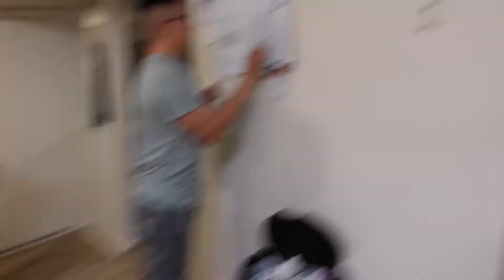WEEKEND VLOG | Army promotion ceremony, IHOP, Applebees & BBQ♡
We are bringing you guys along our weekend! Josue got promoted yey! we re very proud of him. my friend Perla is over our house so we got to cook for her and just spend quality Time with someone different finally haha. feels good to have someone here with us, and Isaac standing up? how close is he to walking guys! that's insane! I hope u all enjoy :)

My ✨MAMA✨ necklace
TEAMI BLENDS🍵
25% code:  MARILENNY25
Gift Set: Bib + Bowl + Spoon + Teething Necklace👶🏽
The best site for earning Cash Back! Get a $20 bonus when you sign up with my invite link and spend $20. It’s free!
🍌🍍INSTACART?
get free 10$ when signing up for grocery delivy:)

Want an easy way to earn gift cards? Sign up with with this link, and you’ll get $2 in Rewards when you snap your first receipt